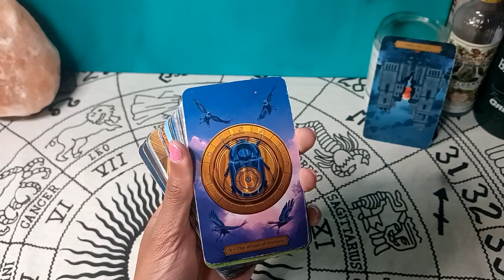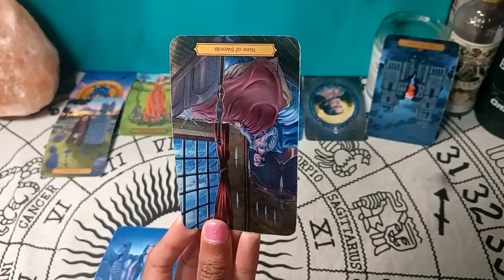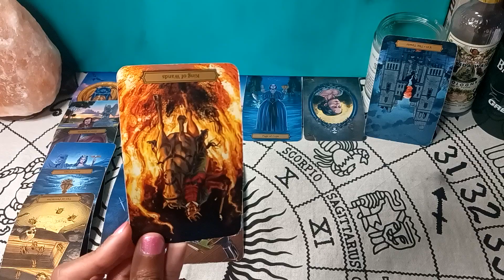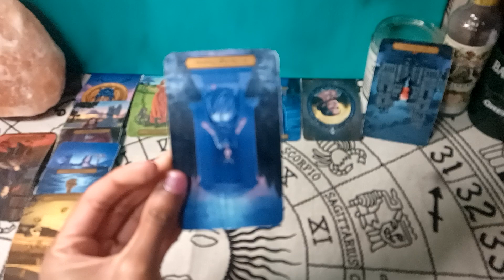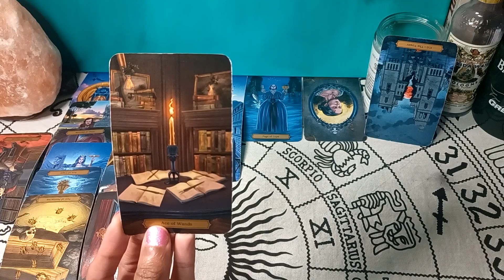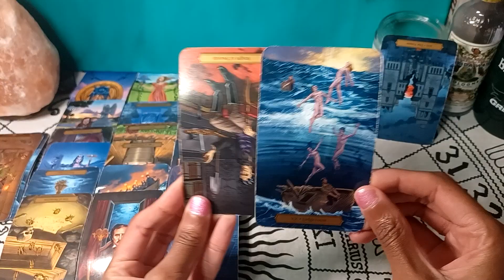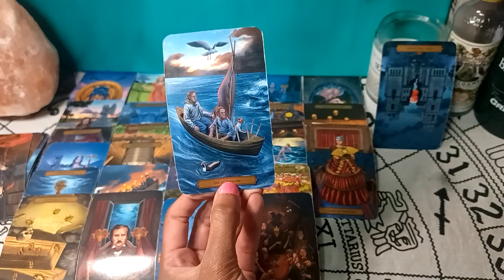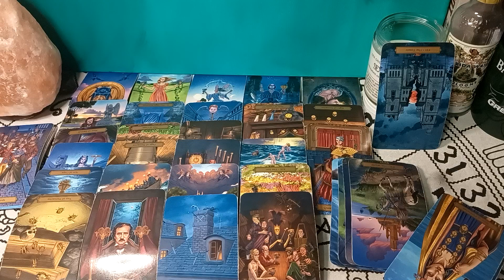♒️ AQUARIUS 📸📲KARMA FINALLY CAUGHT UP TO THIS MF... with Receipts & All🐸☕️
May 2022 weekly & daily tarot horoscope messages for all ☀️sun, 🌕moon, ⬆️rising, Venus signs and their cross-watchers.🃏Tarot readings for the following signs: